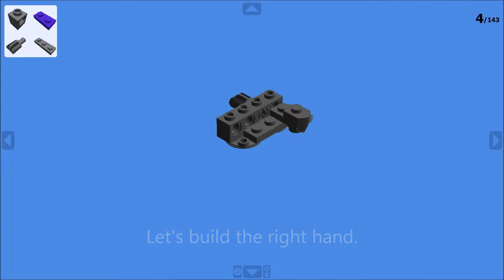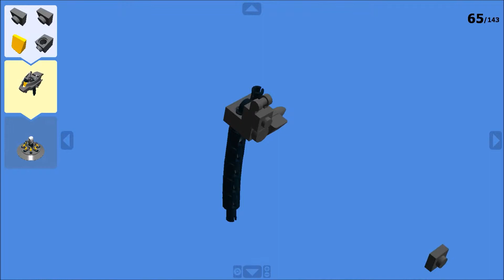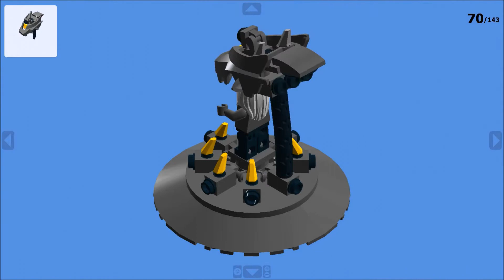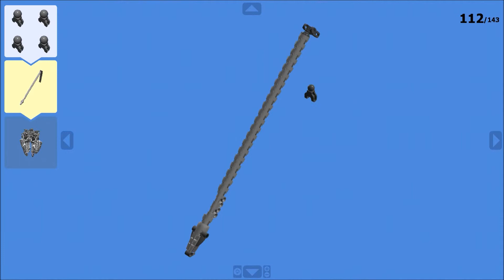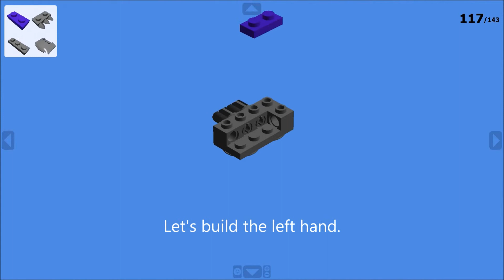Instruction Guide Lego - PB Components of the Moon by Messerneogeo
The Components of the Mech of the Moon are taken from the sharp claws and the wispy fur of the wolf.